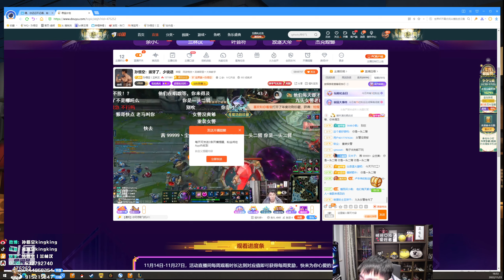【猴哥】蘭林漢悟空：伊芙琳打野 國服（甜蜜雙排）親愛的 你這沒的有點快（20221122P10)